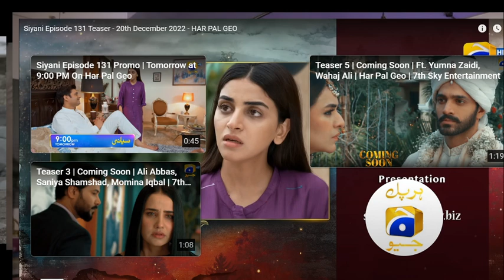SIYANI EP-131 TEASER/REVIEW#shorts#Viral#Shots#Dailyvlog#lifestyle#techno#imrankhan